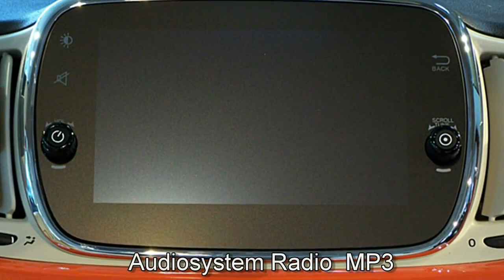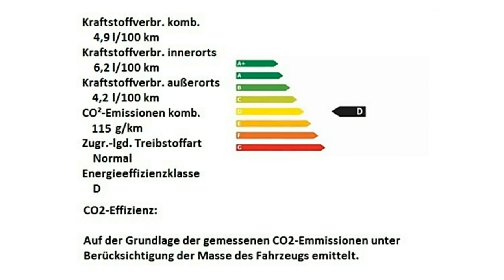Fiat Hamburg Fiat 500C FCA Motor Village Hamburg jetzt Stell Fiat Hamburg